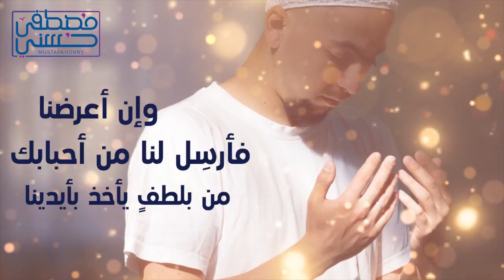29- اللهم إن أحسنا فتقبل منا - مصطفى حسني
اللهم إن أحسنا فتقبل منَّا..